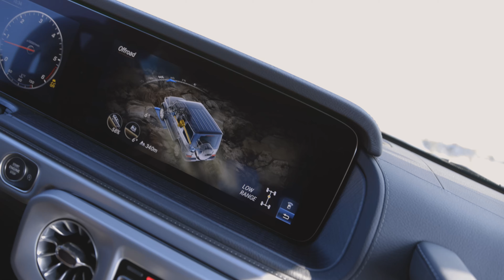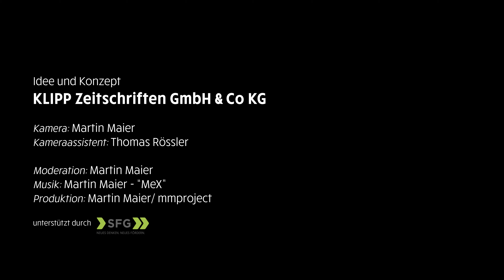Extrem unterwegs mit dem Mercedes-G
Airbase One - G-Class Experience Center Graz: Die Legende schafft 100 Prozent Steigung